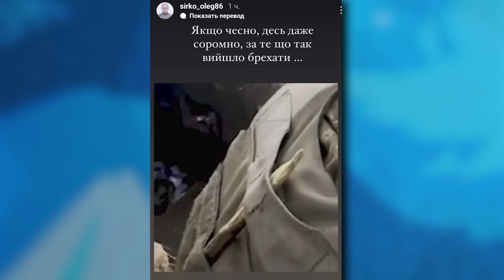Начало деоккупации Крыма?! Диктатора надули. Оккупанты хотят взорвать ЗАЭС! Бабки Путина в истерике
Сегодня В ТРЕНДЕ: как российскому диктатору докладывают то, что он хочет услышать, минус 2 моста, через которые российские военные перекидывают технику в Херсонскую область, Соловьёв расстроился из-за моста в Чонгаре, обычная деревянная палка поставила на колени российских военных, а Россияне готовят теракт на захваченной Запорожской АЭС - смотрите главные новости в выпуске!

0:00 Анонс
0:31 Приветствие
0:45 Путин смог «повторить», но есть одно но…
2:33 Пригожин объяснил, что происходит с цифрами в документах путина
5:00 Крым отрезают! Минус 2 моста, через которые российские военные перекидывают технику в Херсонскую область!
7:16 Соловьёв расстроился из-за моста в Чонгаре. Опять угрожает ядеркой
8:10 Обычная деревянная палка поставила на колени российских военных
10:09 Бабки путина пошли в бой! Теперь угрожают польским женщинам
11:44 Россияне готовят теракт на захваченной Запорожской АЭС
13:10 Песков заявил о вранье Зеленского
13:45 В россии начали вручать «миллионы за Леопарды».
14:31 Шаманов с обрядами опять ввели в работу. Работают на благо российских солдат
14:47 Военные контрразведчики СБУ за неделю показали отменный результат по уничтожению вражеской техники